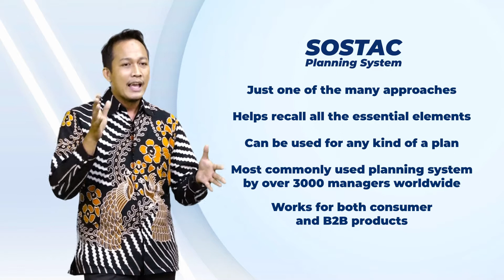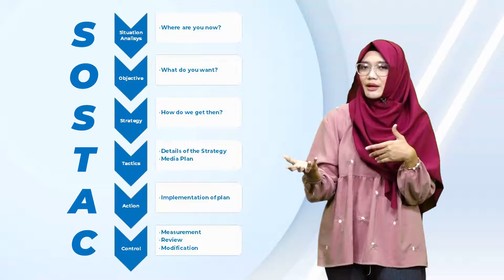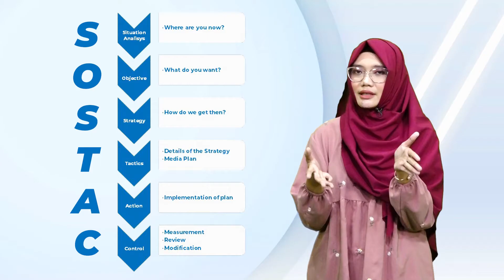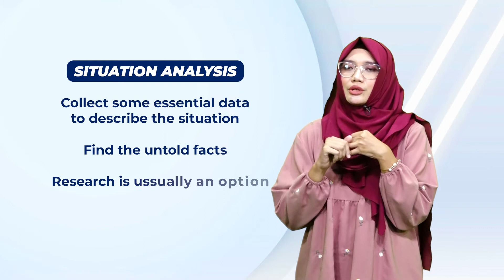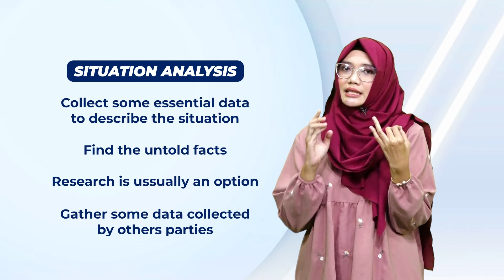SAPA DOSEN - Strategi Komunikasi - Ep 1 #2